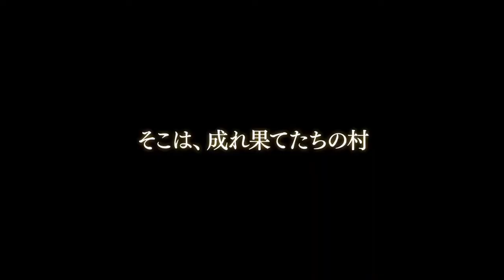MADE IN ABYSS: The Golden City of the Scorching Sun (Season 2) [new trailer]Scheduled for this July!